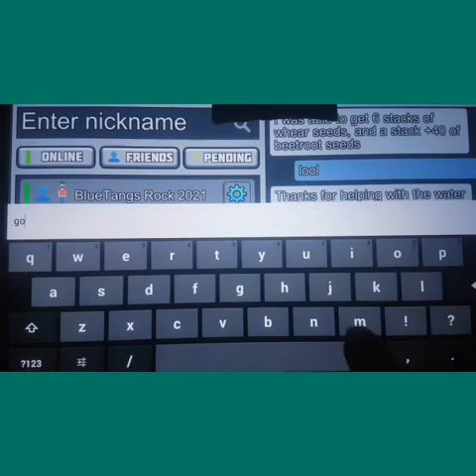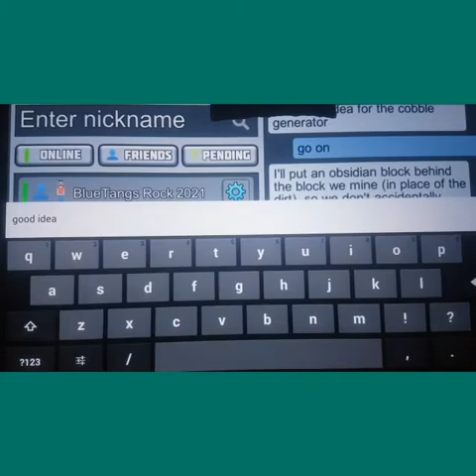planet of cubes : base building Pt1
mob trap base design